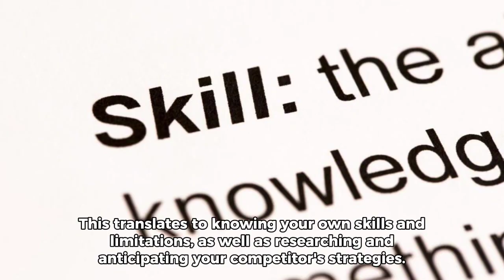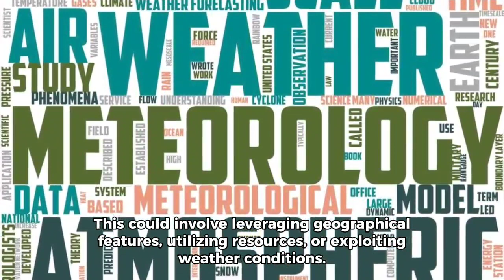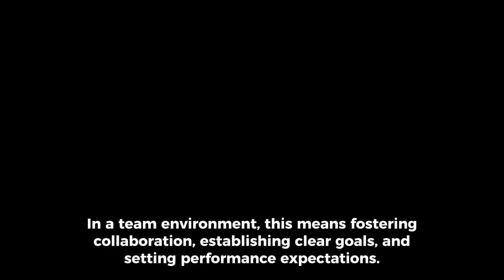"The Art of War" by Sun Tzu - 7 Powerful Lessons from this Ultimate Strategy Guide!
7 powerful lessons from the book "The Art of War" by Sun Tzu

— Video and Book Summary —
1. Know Yourself, Know Your Enemy: Thorough self-analysis and understanding your opponent's strengths and weaknesses are crucial for achieving victory. This translates to knowing your own skills and limitations, as well as researching and anticipating your competitor's strategies.

2. Victory Without Fighting: The best strategy is to win without engaging in conflict at all. This can be achieved through negotiation, deception, or simply outsmarting your opponent. In business, this could mean securing deals through win-win situations or finding innovative solutions that render competition irrelevant.

3. Deception and Maneuvering: Misdirection and strategic manipulation can be powerful tools. Keeping your plans hidden and manipulating your opponent's perception can give you a decisive advantage. In negotiations, this might involve subtle signaling or creating an atmosphere of uncertainty.

4. Adaptability and Flexibility: Situations can change rapidly, and being rigid can lead to disaster. Be prepared to adjust your plans and strategies based on new information and unexpected developments. In a business setting, this means embracing change and being agile enough to adapt to market shifts or competitor actions.

5. Know Your Terrain: Understanding the environment and using it to your advantage is key. This could involve leveraging geographical features, utilizing resources, or exploiting weather conditions. In business, this translates to analyzing market trends, understanding customer behavior, and using existing infrastructure to your benefit.

6. Discipline and Order: Maintaining control over your troops and ensuring their discipline is essential for success. This translates to leadership skills, clear communication, and efficient resource management. In a team environment, this means fostering collaboration, establishing clear goals, and setting performance expectations.

7. No Prolonged Warfare: Striving for a quick and decisive victory is preferable to a drawn-out conflict. This requires efficiency, decisive action, and minimizing unnecessary losses. In business, this translates to focusing on achieving objectives quickly, avoiding unnecessary competition, and minimizing resource expenditure.

-- Follow Our Channel For More "Ideas to Inspire" --